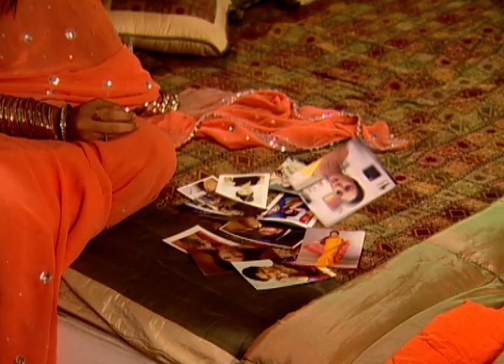Paalkhi - Full Ep - 160 - Zee TV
Show Name : Paalkhi
Producer/Star Cast : Karishma Tanna,Shalini Kapoor,Sandeep Mehta,Abhay Vakil,Nazneen Patel

Paalkhi - The story of Palak, Pranjal and Daksh. Palak is the only daughter of separated parents, is brought up in London and comes to Mumbai to spend some time with her grandmother. She gets admission in Mumbai’s prestigious Princeton College where she meets Pranjal and they fall in love. To fulfill their only daughter’s dream, Palak’s parents decided to engage Palak with Pranjal. Till Daksh comes by. Daksh is Pranjal’s twin brother who is the back sheep of the family and obsessed with Palak. Daksh tries everything in his capacity to try and woo Palak but to no avail. Which is why grudgingly he gives up, and accepts Palak and Pranjal’s love.